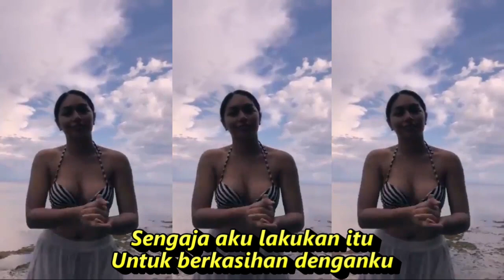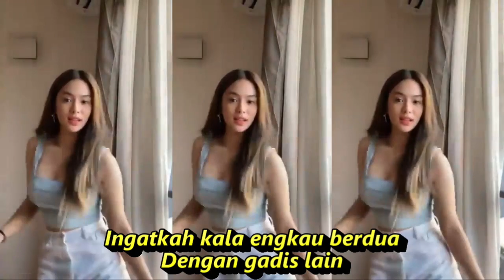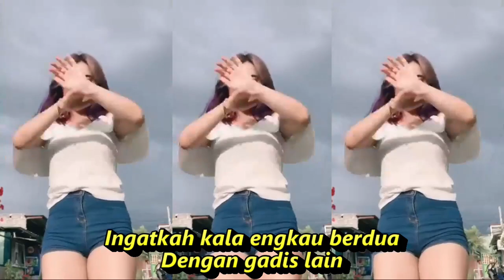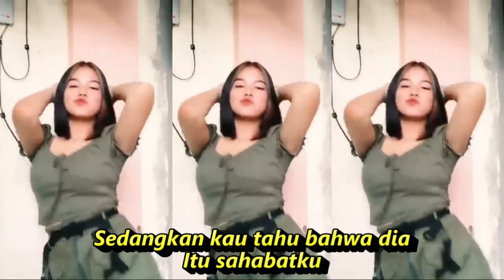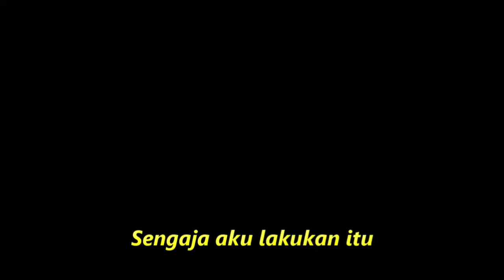SENGAJA DANGDUT KOPLO FULL GOYANG KOMPILASI SHORT YOUTUBE & TIKTOK HOT DANCE VIRAL REFRESH PIKIRAN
Lirik Lagu Sengaja - Elvi Sukaesih
Sengaja kusakiti hatimu
‘Ku bercumbu di hadapanmu
Sengaja kusakiti hatimu
Seperti kau menyakitiku
Sengaja kusakiti hatimu

Ingatkah kala engkau berdua
Dengan gadis lain
Sedangkan kau tahu bahwa dia
Itu sahabatku
Namun tak kauhiraukan perasaanku

Sengaja kupilih sahabatmu
Sengaja aku lakukan itu
Untuk berkasihan denganku
dangdut koplo terenak didengar sedunia, dangdut koplo jaipongan, dangdut koolo lawas remix,
koplo time,
koplo again,
koplo reggae,
koplo jawa,
koplo malaysia,
koplo banyuwangi,
koplo karaoke,
koplo palapa,
koplo terbaru,
koplo adella,
koplo apakah itu cinta,
koplo ambyar,
koplo angklung,
koplo bunga,
koplo banyuwangian,
rnb koplo,
koplo b,
dangdut koplo b,
koplo campursari,
koplo cover,
koplo dj,
koplo duet,
koplo egois,
koplo evi tamala new pallapa,
koplo electone,
koplo full,
DJ TIKTOK